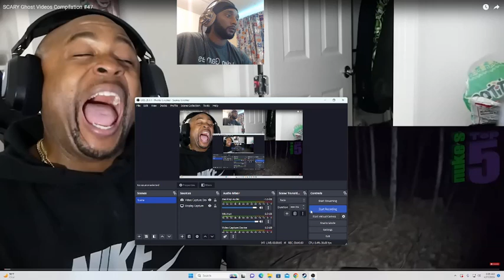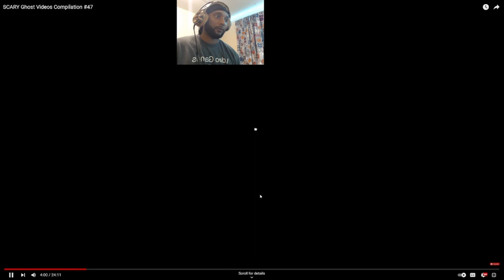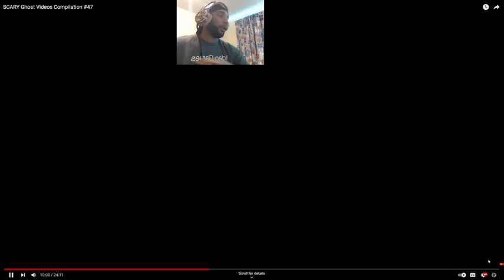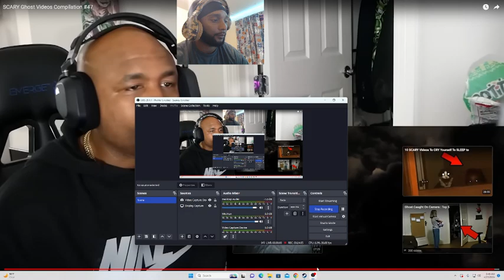Reacting to SCARY Ghost Videos Compilation #47 BlastphamousHD